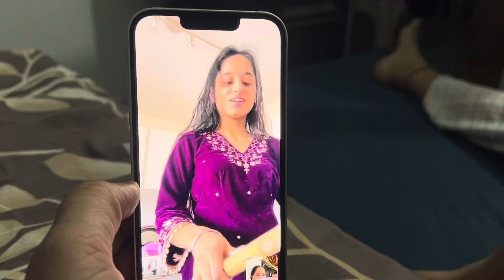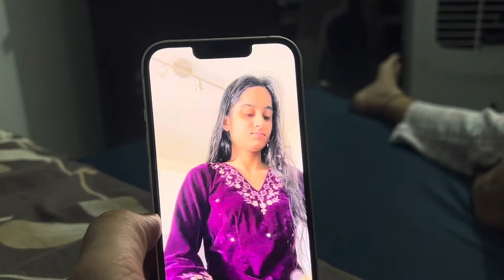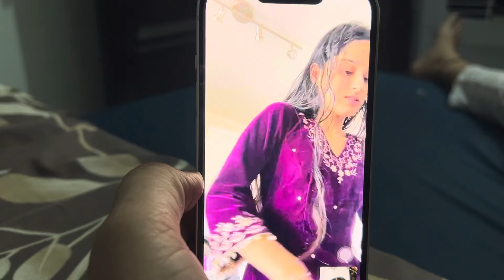Edmonton to Calgary